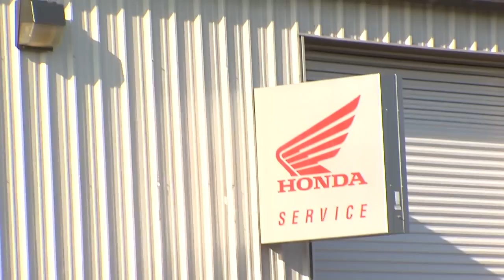Hooligans Stunt Bikers HD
Hooligans ripping up the pavement with their mad tricks! In HD!! (RAW video)